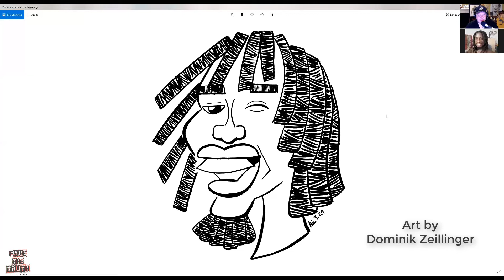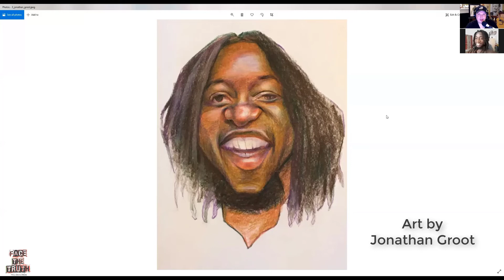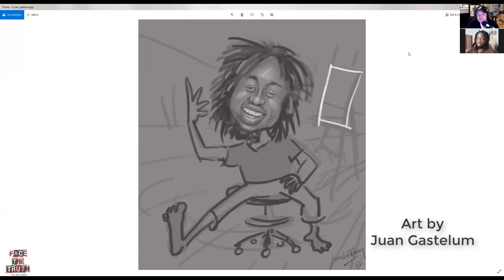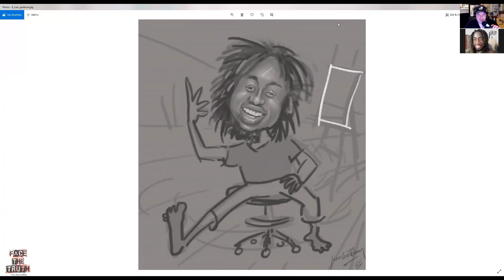Face the Truth Podcast- Ep.118 W/Bright Ackwerh!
Really cool talk with artist/caricaturist, Bright Ackwerh!  Bright is from Ghana and shares with us his unique perspective on the art of caricature and illustration, and together we talk about the similarities and differences and a whole lot more!